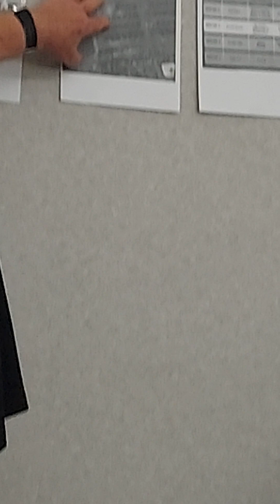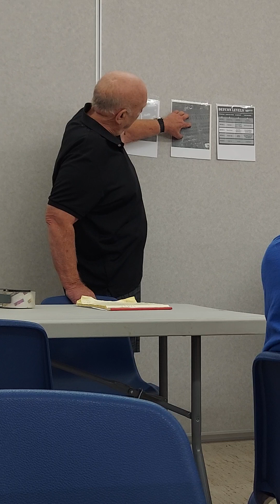Bomarc Incident - Bob Starr - Knights of Pythias part 2